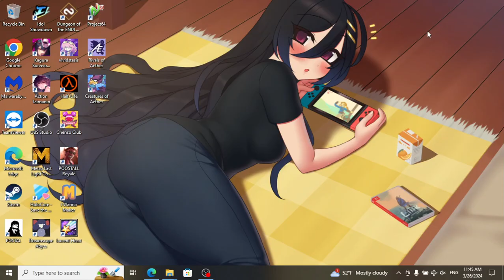Suwako Tour - I wanna be the God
Kanako told to Suwako Moriya she didn't has enough dignity to be a Goddess. Because Sanae went to exterminate some youkais, I went to a tour in my free time, and i'm now training to be a Goddess!